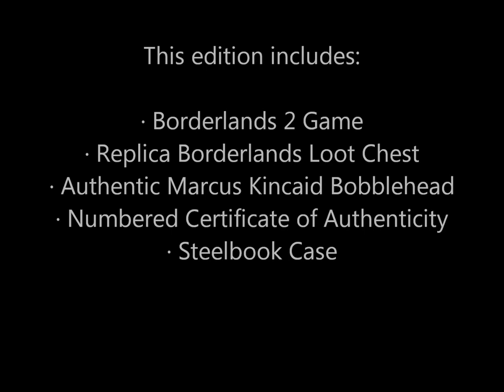Borderlands 2 Ultimate Loot Chest Limited Edition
Borderlands 2 Ultimate Loot Chest Limited Edition  $149.99

This edition includes:

· Borderlands 2 Game
· Replica Borderlands Loot Chest
· Authentic Marcus Kincaid Bobblehead
· Numbered Certificate of Authenticity
· Steelbook Case
· Creatures of Pandora Wide Format ID Chart
· 4 Lithograph Postcards
· Field Notes from Sir Hammerlock
· Comic Book Download
· 4 Exclusive Stickers
· Inside the Vault: The Art of Borderlands 2 Hardbound Book
· Cloth Map
· Plus Bonus Digital Content